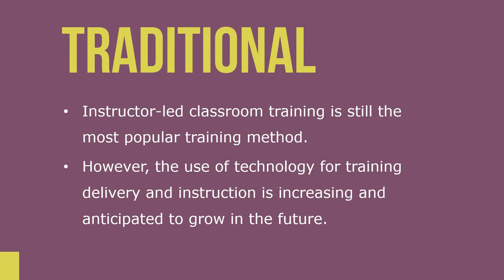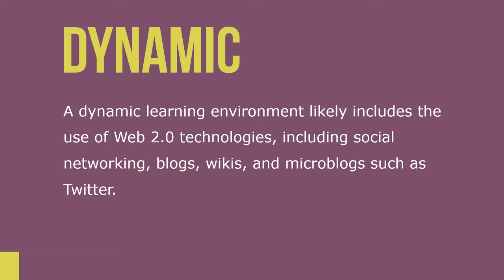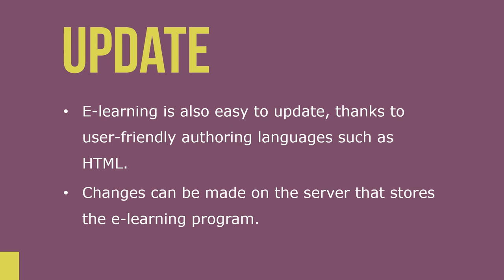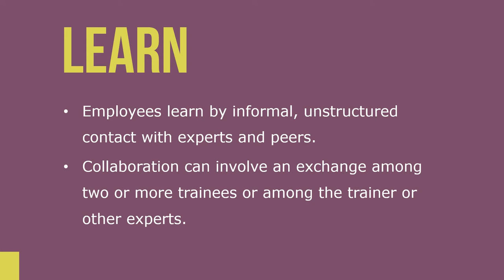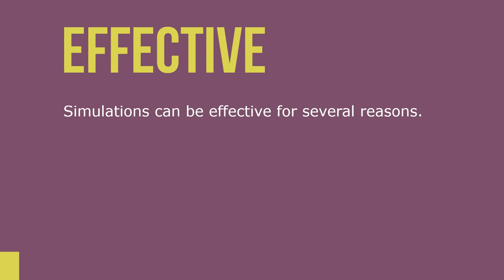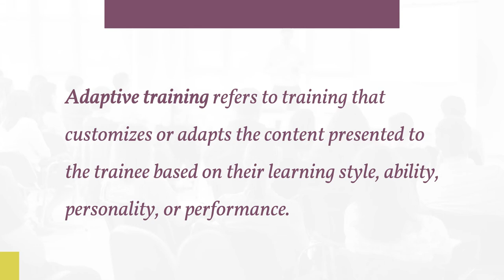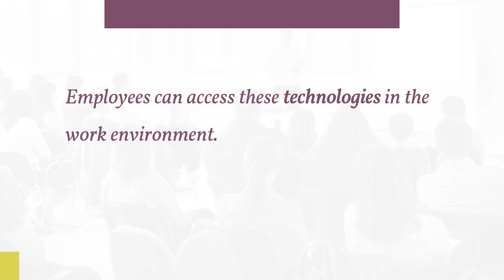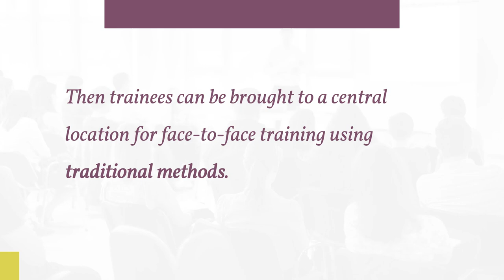Technology Based Training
Technology is having a major influence on how training is delivered. The effective development and use of technology for delivering training such as online learning requires collaboration among the areas of training, information technology, and top management. In addition, needs assessment, design, transfer, and evaluation (training design) are critical components of the effective use of training technology. Although technologies such as social media, tablet computers, and virtual reality provide exciting capabilities and possibilities, it is critical that companies use training technologies that support both business and learner needs.

Technology is changing learning and training in corporate settings, as well as in grade schools, high schools, colleges, and universities. Instructor-led classroom training is still the most popular training method. However, the use of technology for training delivery and instruction is increasing and anticipated to grow in the future. The use of training technologies is expected to increase dramatically in the next decade as technology improves; the cost of technology decreases; companies recognize the potential cost savings of training via tablets, mobile phones, and social media; and the need for customized training increases.

New training technologies are unlikely to totally replace face-to-face instruction. Rather, face-to-face instruction will be combined with new training technologies (a combination known as blended learning) to maximize learning. New technologies have made it possible to reduce the costs associated with delivering training to employees, to increase the effectiveness of the learning environment, and to help training contribute to business goals.